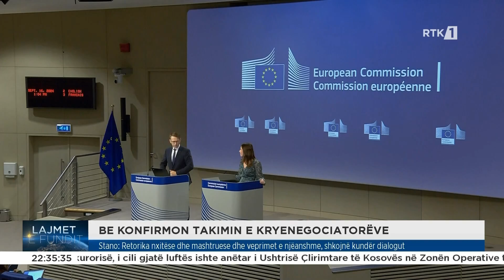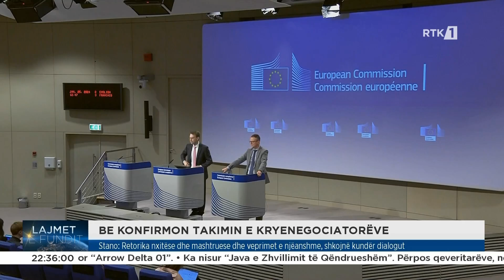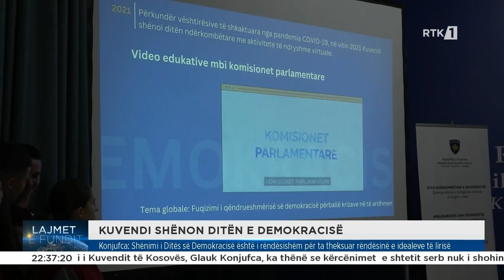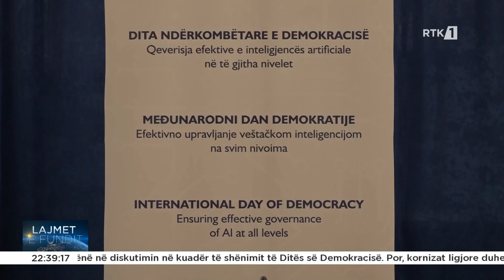Lajmet e fundit 16.09.2024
𝐖𝐄𝐁: 𝐫𝐭𝐤𝐥𝐢𝐯𝐞.𝐜𝐨𝐦